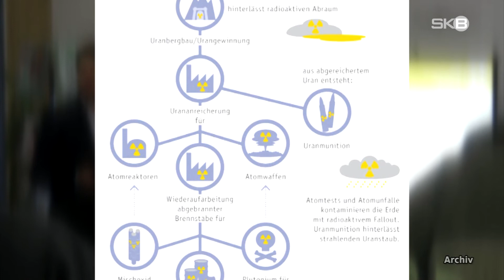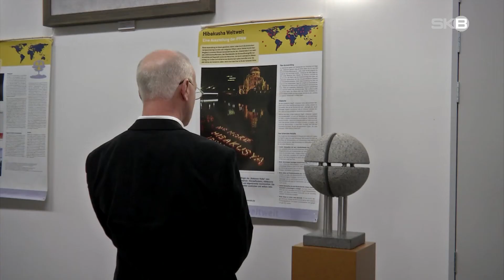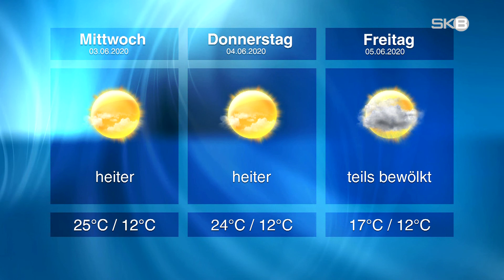Dienstag, 02.06.2020 | SKB-Nachrichten aus Brandenburg